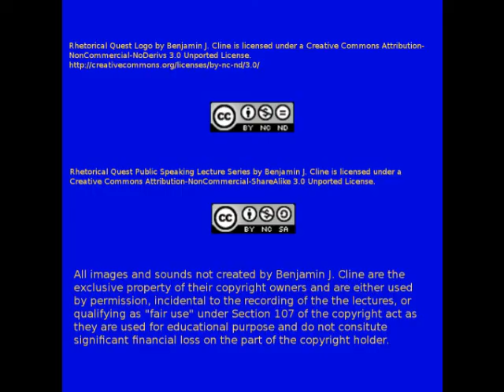Delivery 4: Visual Aids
This video talks about using visual aids in a speech.